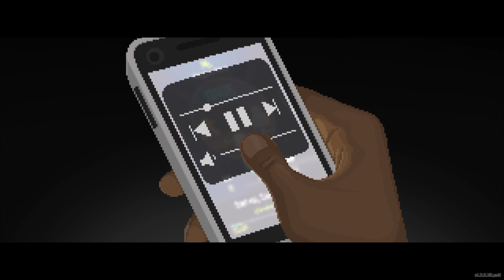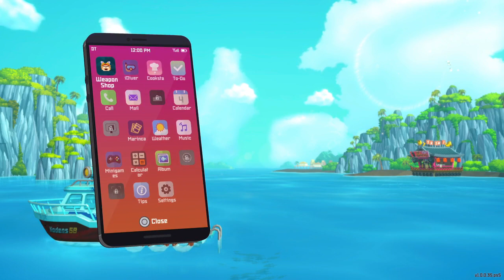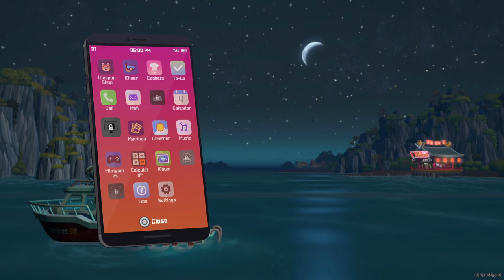Dave the Diver Part 2